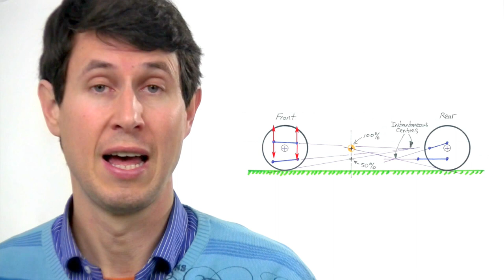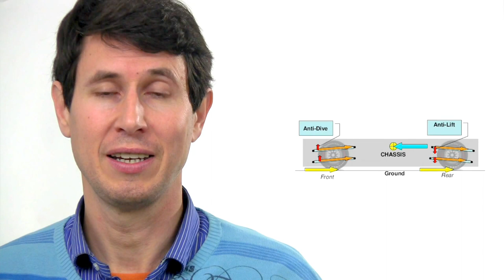Dinámica 117: Geometría antihundimiento II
¿ Qué cantidad de anti-hundimiento podemos emplear ? ¿ Tiene inconvenientes ? ¿ Qué es el anti-levantamiento ?